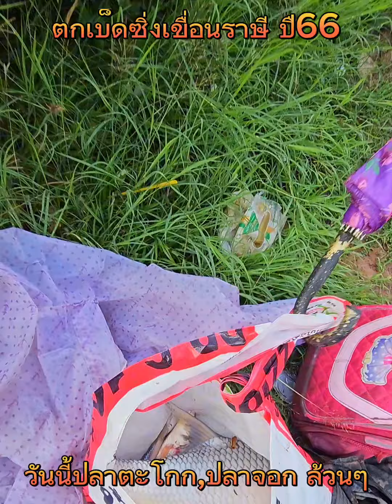ตกปลา#เบ็ดซิ่งหมานๆ ปลาตะโกก,ปลาจอก ไช้ใหญ่ๆ#เขื่อนราษีไศล